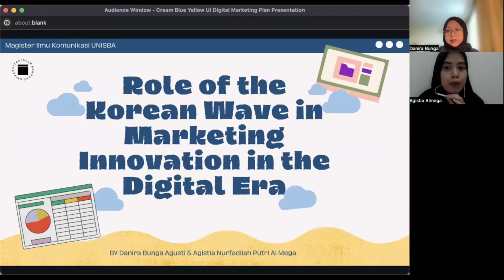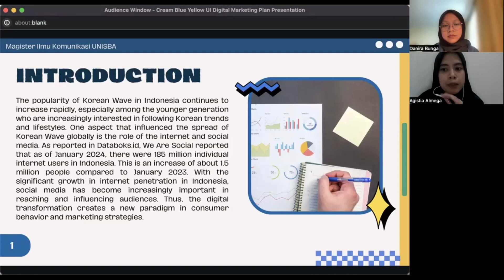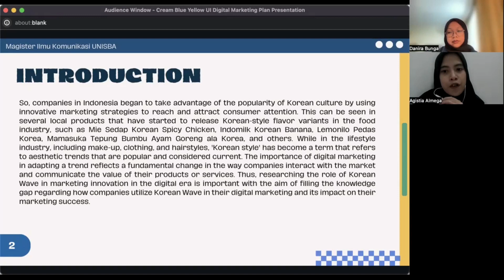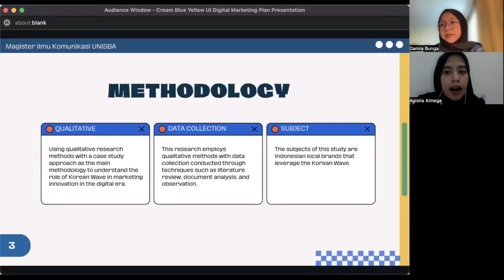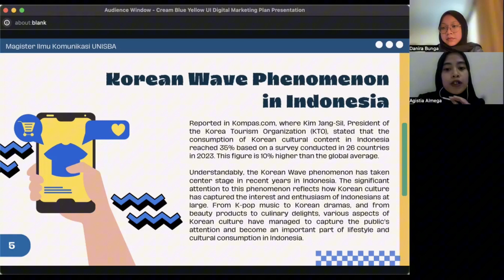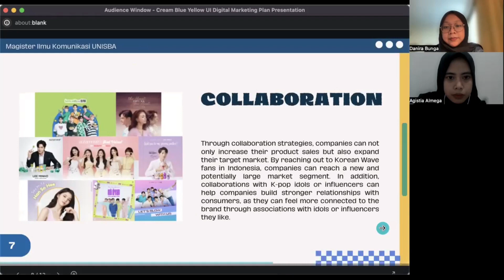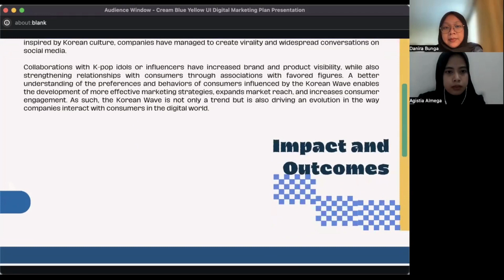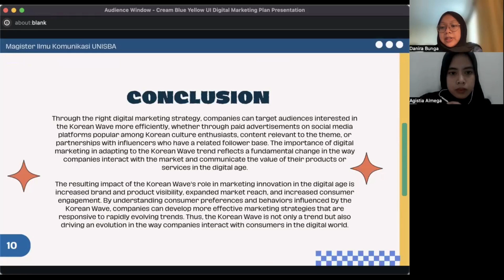ICSSNS2024_24U005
Role of the Korean Wave in Innovation Marketing in the Digital Era